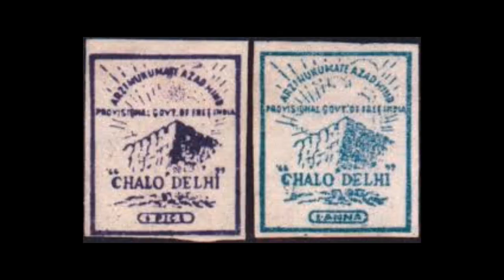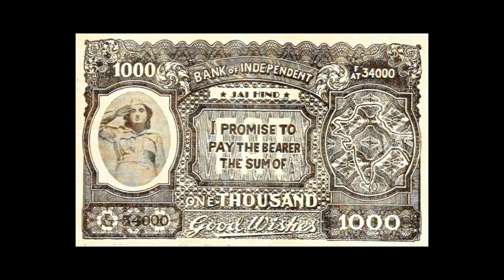Azad Hind Govt rare Stamps & Currency 1943 - 1947, नेताजी के दुर्लभ नोट, सिक्के व डाक टिकट.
Rare notes, coins and postage stamps issued by Netaji Subhash Chandra Bose's Azad Hind government, which could never be used. Postal stamps designed, printed by German artists and currency notes printed in Burma in 1944, with the help of Japan. See color photo of Subhash Bose at the end of the video, colorized by me.

नेताजी सुभाष चंद्र बोस की आजाद हिंद सरकार द्वारा जारी किए गए दुर्लभ नोट, सिक्के और डाक टिकट, जिनका कभी उपयोग नहीं किया जा सका। डाक टिकट जर्मन कलाकारों द्वारा डिज़ाइन किये गए और नोट बर्मा में जापान के सहयोग 1944 में छापे गए l वीडियो के अंत में सुभाष बोस की रंगीन फोटो देखें, जिसे मेने कलर किया हे l

To get Best sold book on Subhash chandra Bose
To get other best Indian History books